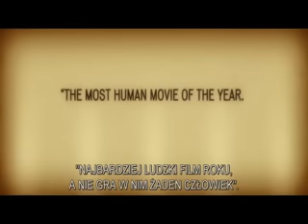KINOTEKA- Anomalisa (zwiastun PL)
„Anomalisa" to film wyjatkowy - w strukturze, formie i przekazie. Animacja dla dorosłych, którą krytycy określają majstersztykiem i typują do tegorocznych Oscarów jako pewnego zwycięzcę.